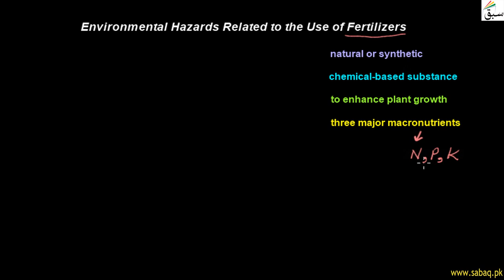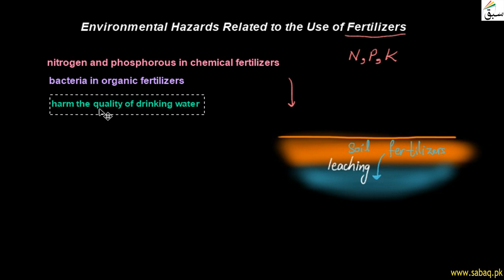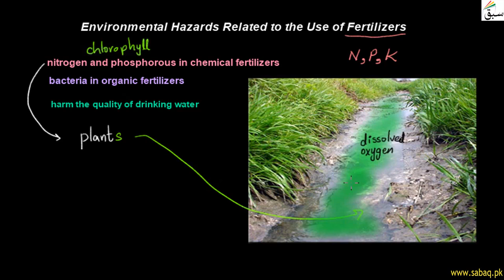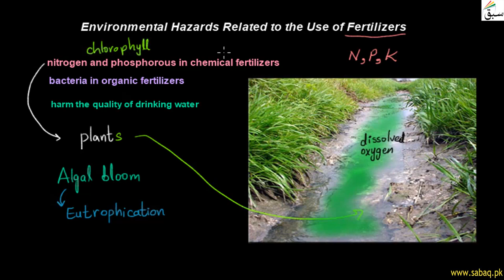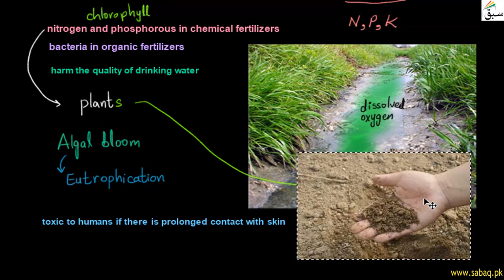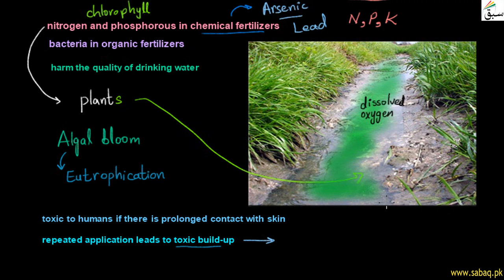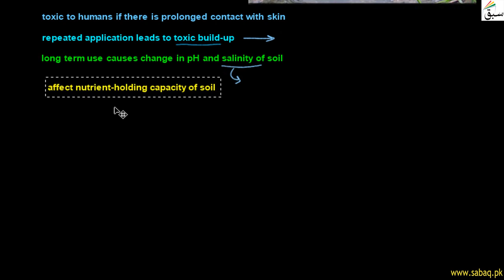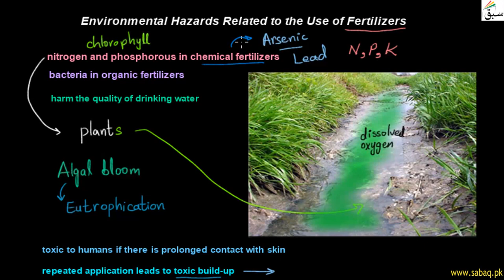Environmental Hazards Related to Fertilizers Use, Biology Lecture | Sabaq.pk